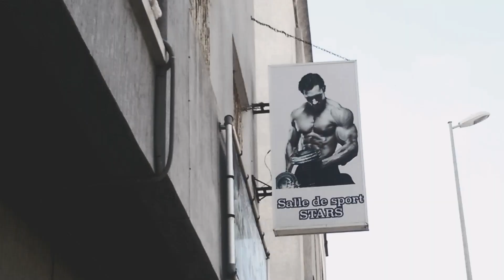Amine hassi : Chest day motivation 💪 with champion 🏆 driss